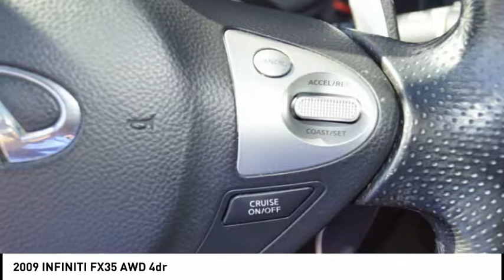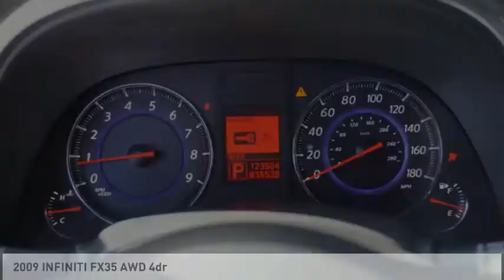2009 INFINITI FX35 Springfield Township NJ 18624TBR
2009 INFINITI FX35 AWD 4dr

Springfield Acura
243 US-22

It comes with a 6 Cylinder engine.  This one's available at the low price of $11,787.  Flaunting a charming white exterior and a graphite interior, this car is a sight to see from the inside out.  Good cars sell fast!